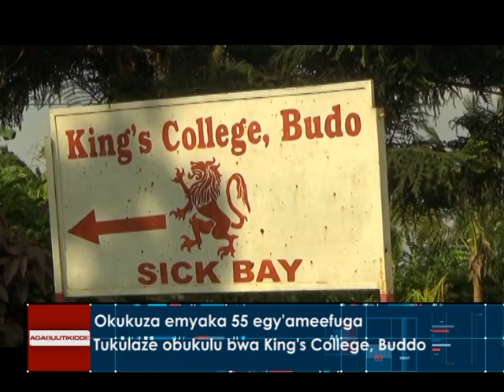Okukuza emyaka 55 egy'ameefuga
Tukulaze obukulu bwa King's College Buddo.

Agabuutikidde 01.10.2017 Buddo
Reporter: Ronald Kakooza